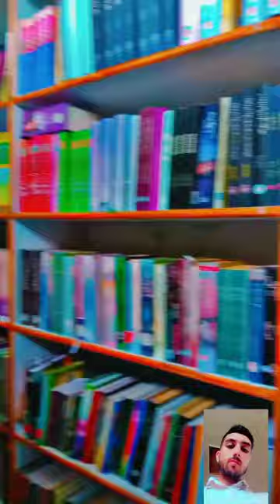gdc uri baramulla library